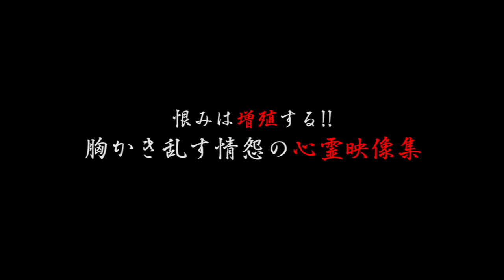心霊曼邪羅19 CM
始まりは非業の死!!憎悪絡まる心霊映像集第十九弾!!
数々のメディアにも取り上げられた問題シリーズ!!
恐怖が具現化する!!救われない恨みの心霊映像集!!

数々の人気ホラー、心霊DVDを世に送り出した「松本了」監修!
2019年11月2日　DVD全国リリース!!　セル＆レンタル開始!!

amazon
prime video